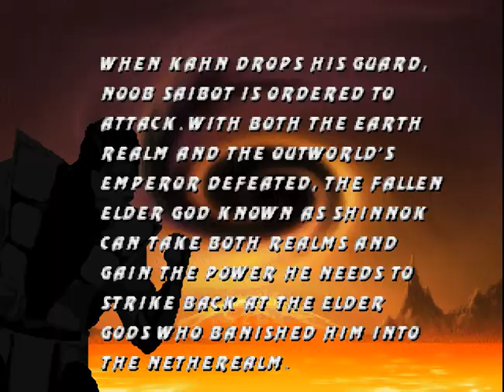Mortal Kombat Trilogy - Noob Saibot (Brutality, no Sound)